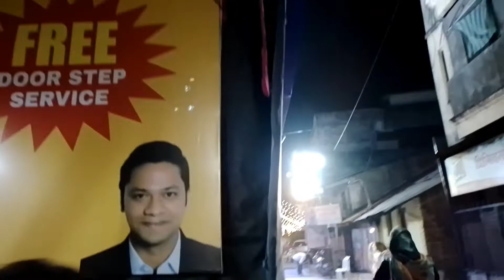Garba Night|EP41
Hey guy's💫💫💫
Back with new vlog
hope you all enjoying my vlogs,
so don't forgot to.